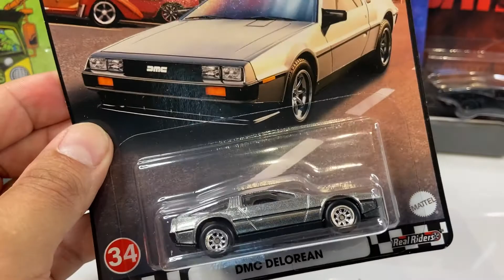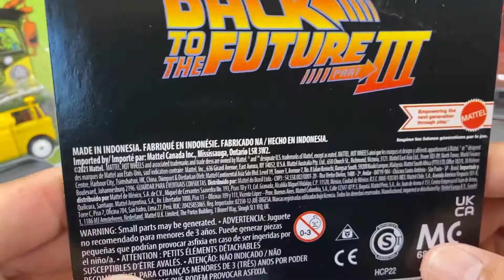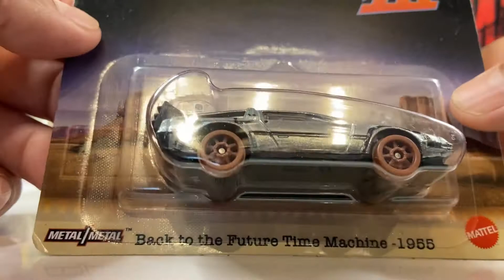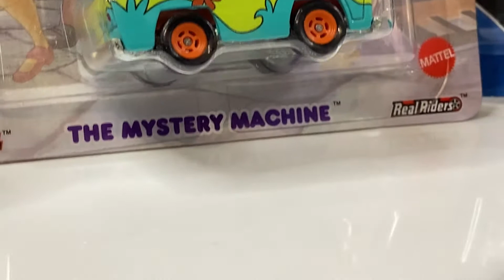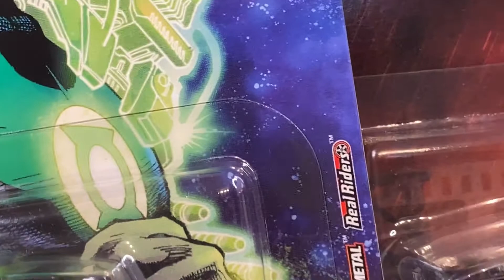Hotwheels. BACK TO THE FUTURE TIME MACHINE 1955.